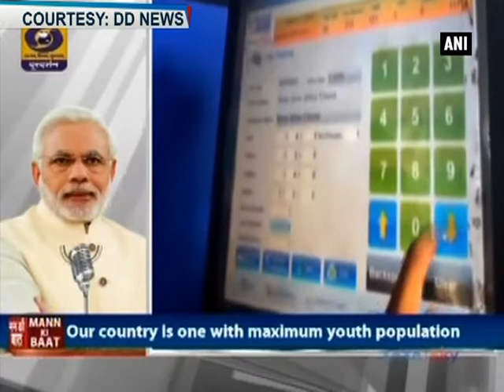Demonetisation is helping informal sectors turn into formal sectors: PM Modi - ANI News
New Delhi, Dec 25 (ANI): Asserting that the demonetisation move is helping the informal sectors to turn into formal sectors, Prime Minister Narendra Modi on Sunday said the wrongdoers are not able to exploit the poor labourers. Addressing the 27th edition of 'Mann ki Baat', PM Modi said being majorly young country, the youngsters should strive towards coming up with more innovative ideas leading towards cashless transactions.